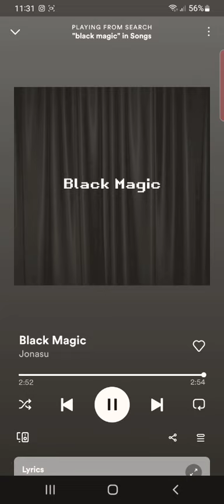Jonasu - Black Magic